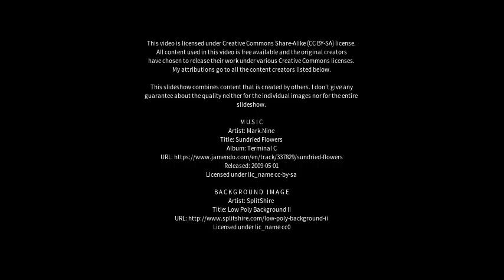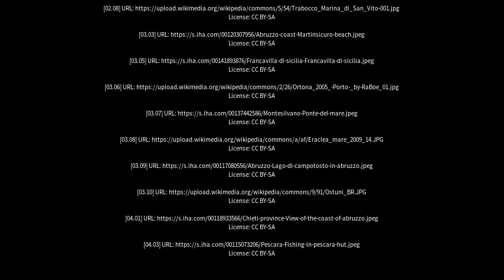Best places to visit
Best places to visit - Francavilla al Mare (Italy) Best places to visit - Slideshows from all over the world - City trips, nature pictures, etc.